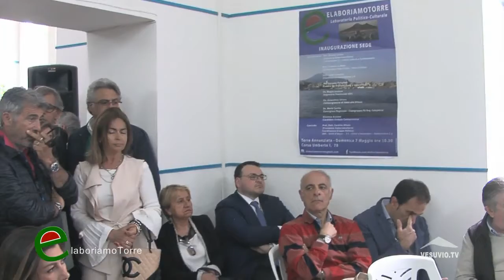Torre Annunziata Inaugurata la sede dell'Associazione Elaboriamotorre